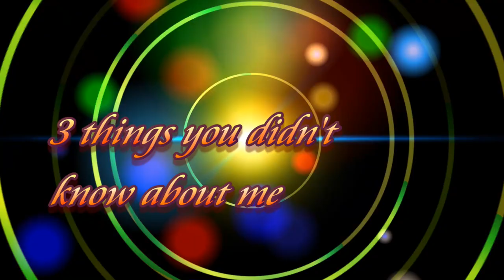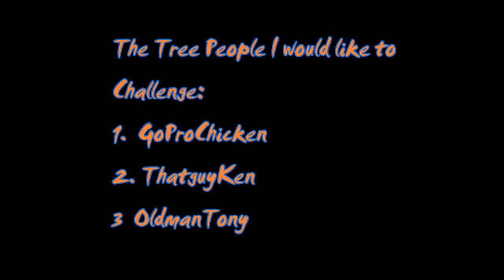The Moto Vlog 3x3 Challenge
Challenge received from Redline Runner.   The 3x3 Challenge involves a short video to let others know three facts about yourself then challenge three other Vloggers to do the same.